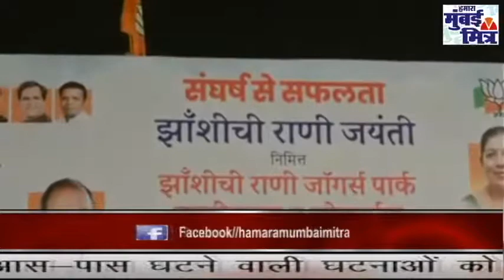फिर तैयार है झाँसी की रानी गार्डन || जनता के लिए शेट्टी जेल जाने को भी तैयार || बोरीवली